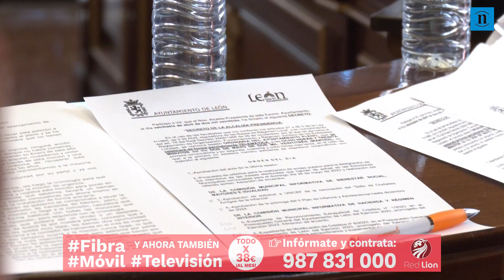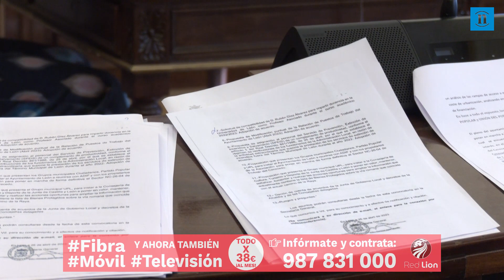La explotación del parking de Santo Domingo dejaría 1,2 M al año que ahora se lleva la empresa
El pleno inadmite una moción de urgencia de Ciudadanos en la que exigía la municipalización de este equipamiento que actualmente «no cobra canon» a la adjudicataria al tener el contrato prorrogado